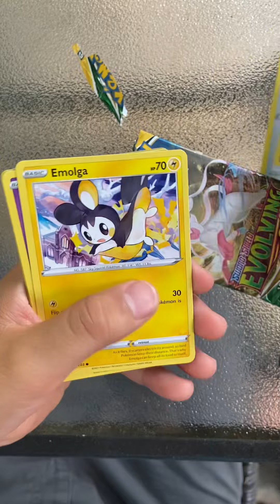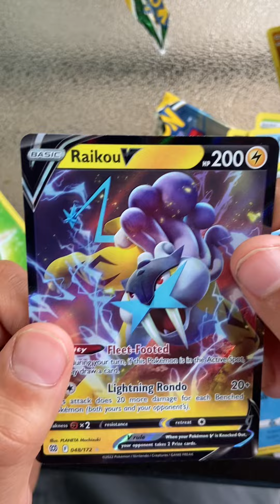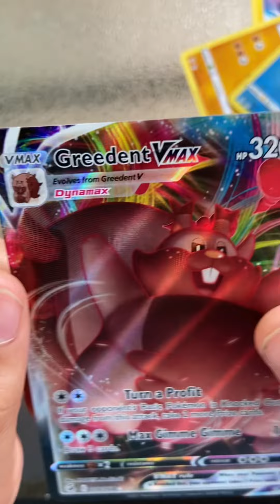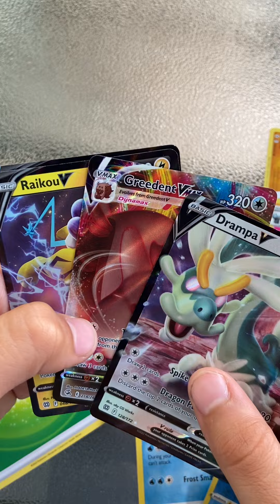4 Pokémon packs - all good cards